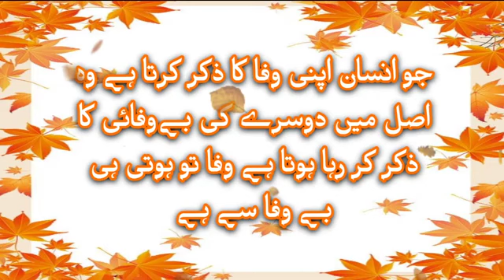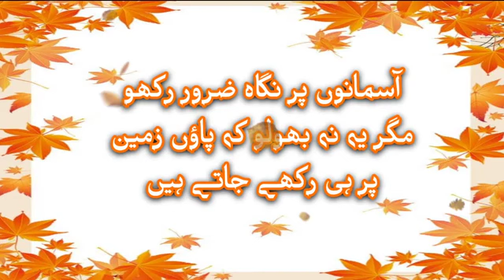Aqwal e Zareen in Urdu | Heart Touching & Amazing Words | Shameer Quotes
This video contains a collection of golden words in Urdu.  Hope you will like this golden words  video because every one of us love such sayings and amazin quotes and  take advice from these valuable sayings and apply them in your life.